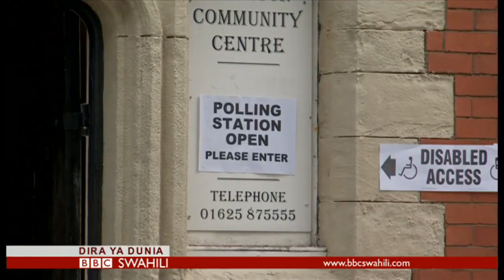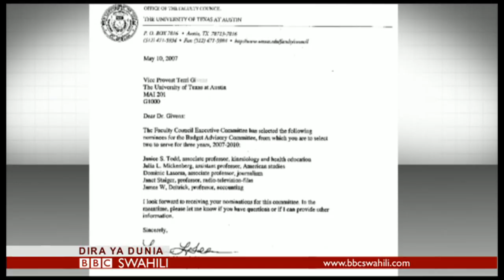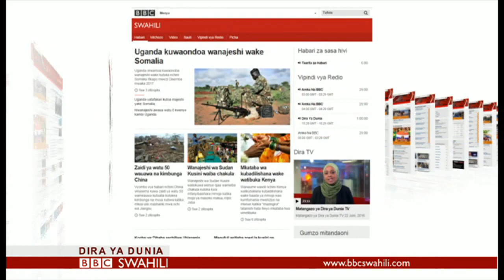BBC DIRA YA DUNIA ALHAMISI 23/06/2016